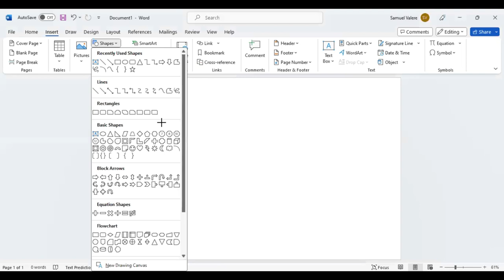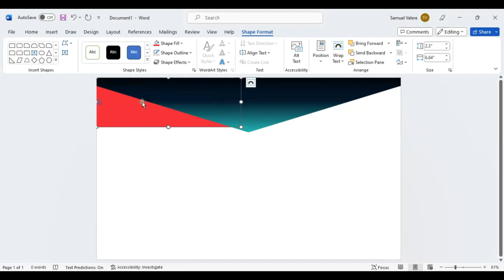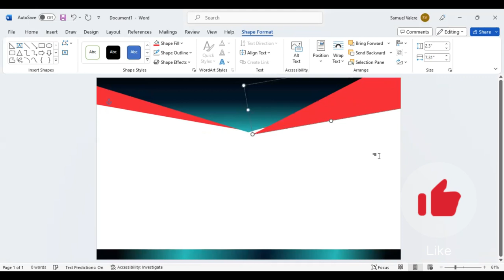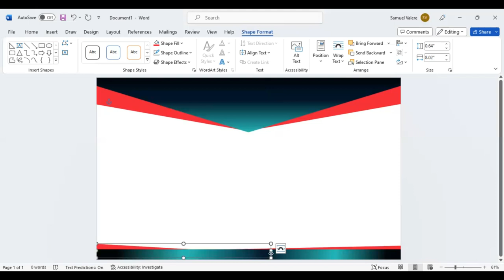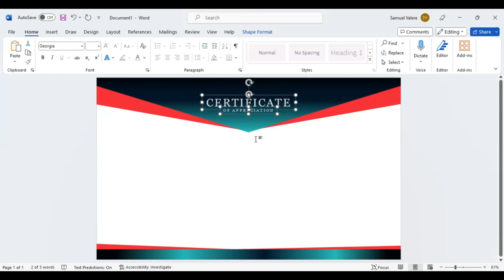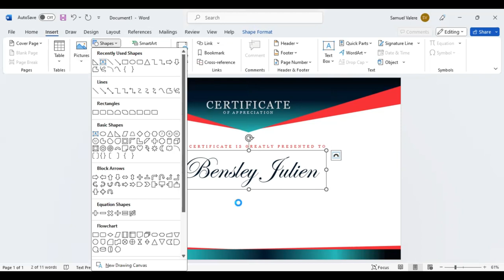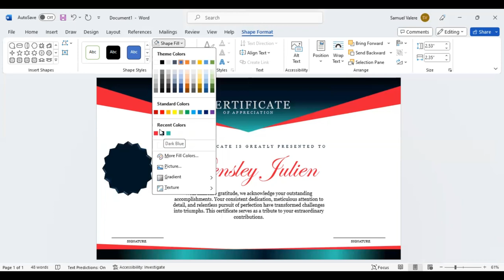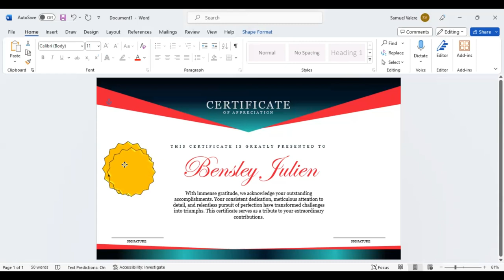Certificate Design for Events and Celebrations | MS Word Tips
Master the art of certificate design in MS Word and stand out with visually appealing certificates for every event and accomplishment.